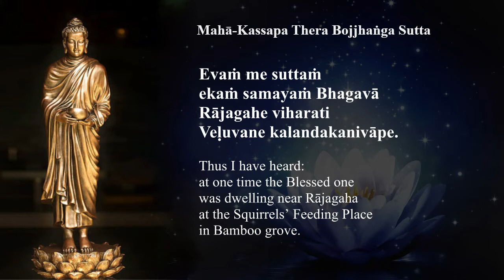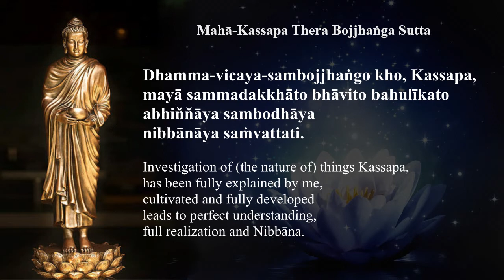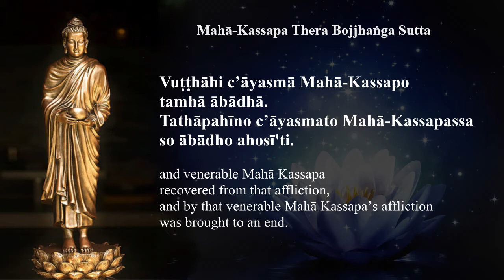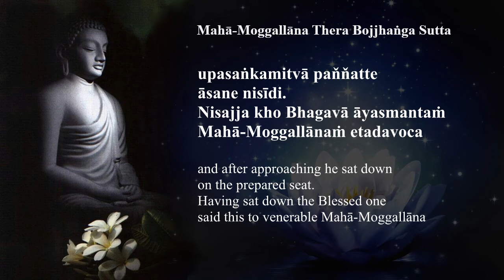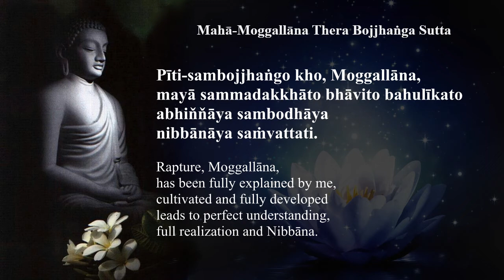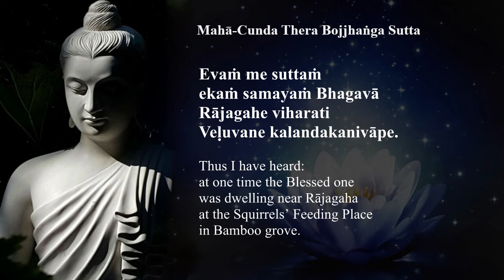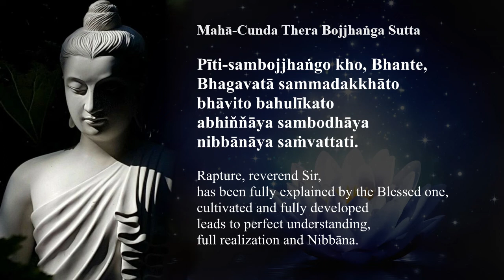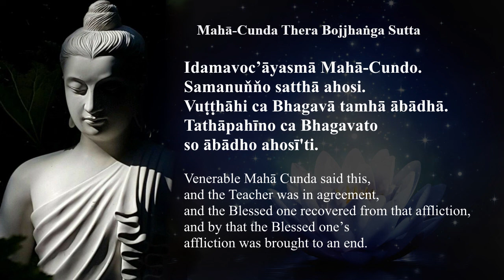Bojjhanga Sutta - Seven factors of Enlightenment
The Tipitaka, the Buddhist Pali Canon, is replete with references to the factors of enlightenment expounded by the Enlightened One on different occasions under different circumstances. In the Book of the Kindred Sayings (V) [Samyutta Nikaya], we find a special section under the, title Bojjhanga Samyutta wherein the Buddha discourses Maha Vagga on the bojjhangas in diverse ways. In this section we read a series of three discourses or sermons which have been recited by Buddhists ever since the time of the Buddha as a protection against pain, disease and adversity, etc. - Piyadassi Thera